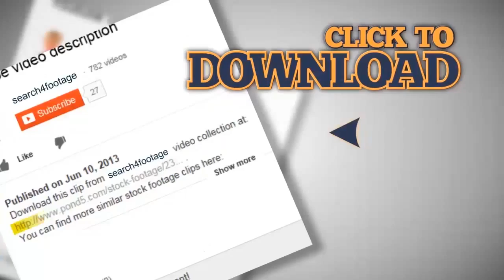Extreme close-up of working tower crane cabin at sunset. Stock Footage